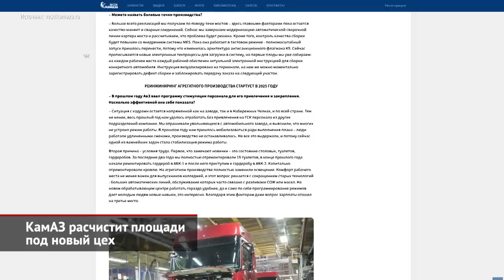КамАЗ освоит выпуск нового мотора и расчистит площади под новый цех | Новости с колёс №2392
Все последние годы КамАЗ старательно привлекал иностранных компаньонов… Так, в Набережных Челнах появилось производство тормозных систем Knorr-Bremse, коробок передач ZF и двигателей Cummins. Все эти совместные предприятия, образно выражаясь, теперь оказались «национализированы». Скажем, турбодизели Cummins серий ISBe и ISLe отныне выпускаются под маркой КамАЗ как 667-я и 689-я серии. И гамма моторов будет только расширяться! Во всяком случае, «Новикомбанк» выдал КамАЗу банковскую гарантию почти на 4 млрд ₽. Она как раз понадобилась дочерней фирме автогиганта — обществу «Кама Дизель» В свою очередь, имея банковские гарантии, «Кама Дизель» (так теперь именуется бывшее СП «Камминз Кама») воспользуется льготным займом от правительственного Фонда развития промышленности. Сам заём, как гласит пресс-релиз, необходим, чтобы наладить выпуск некоего нового двигателя, предназначенного для дорожно-строительной, промышленной и сельскохозяйственной техники. Другой информации, касающейся моторной новинки, больше нет.

Между тем, в корпоративной газете грузового автогиганта вышло большое интервью директора автомобильного завода КамАЗ Антона Сарайкина. И в нём обнаружилась как минимум одна сенсация! Оказывается, во второй половине этого года на территории предприятия начнётся расчистка площадки для возведения нового цеха. В этом цеху будут делать ведущие мосты для грузовиков свежего поколения К5. Проект «Мосты» утверждён Фондом развития промышленности, а значит, получит льготный государственный заём. Объём инвестиций определён, а часть необходимого оборудования сейчас контрактуется. Итак, КамАЗ организует линии обработки литой балки и других деталей моста, и в целом смонтирует новый сборочный конвейер, который будет оснащён умными системами контроля затяжки соединений. При этом сами детали моста, похоже, будут делаться… в соседнем Казахстане. В Костанайской области полным ходом идёт возведение нового чугунолитейного производства, а также завода по производству главных передач. Запустить «литейку» планируется до конца нынешнего, а «трансмиссионку» — до конца 2025 года. Эти сроки президенту Казахстана Касыму-Жомарту Токаеву назвал аким (то есть глава) Костанайской области Кумар Аксакалов.

00:00 КамАЗ освоит выпуск нового мотора
01:13 КамАЗ расчистит площади под новый цех